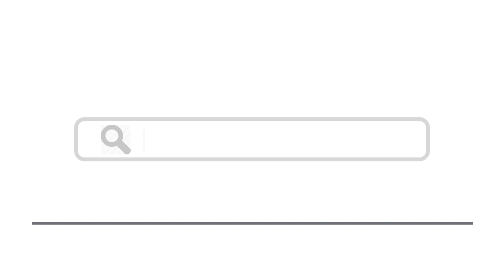Top 14 Things To Do In Marsala, Italy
Here are top 14 things to do in Marsala, Italy
1. Isola San Pantaleo - Gabriele Maltinti / shutterstock
2. Piazza della Repubblica - leonori / shutterstock
4. Isola Favignana - Dmitrijs Mihejevs / shutterstock
5. Chiesa del Purgatorio - Cezary Wojtkowski / shutterstock
6. Isola di Levanzo - Krzyzak / shutterstock
8. Isola Grande - vololibero / shutterstock
9. Museo Archeologico Baglio Anselmi
10. Porta Garibaldi - Marzolino / shutterstock
12. Try seafood at The Osteria Siciliando Restaurant
13. Take a trip to Trapani - Martin M303 / shutterstock
14. Take a walk along the Lungomare Boeo